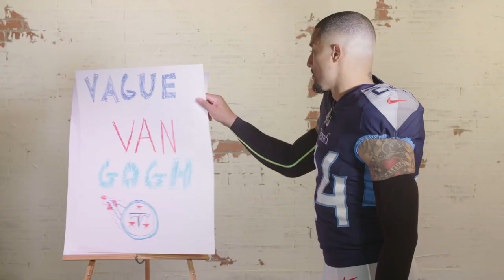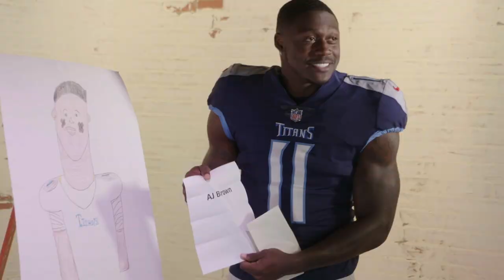Vague van Gogh: Name this Smiley Titan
Young, aspiring kid artists draw their favorite Titan, whose teammates try to guess which player it is.